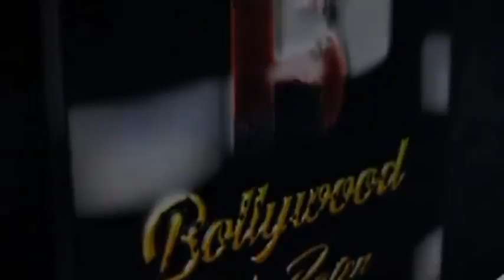Shantanu Maheshwari Spotted At Jlwa Andheri West